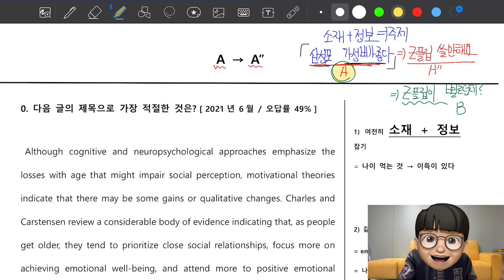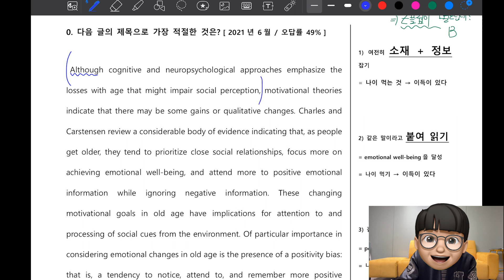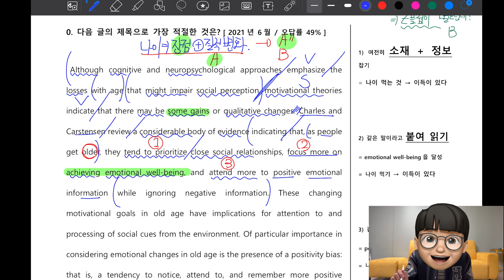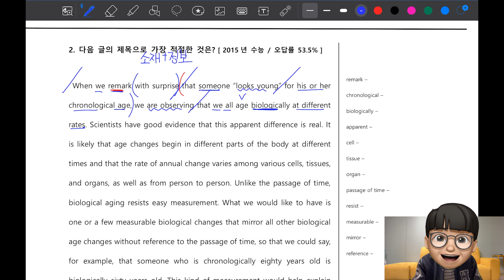"유기적"으로 지문을 붙여 읽으세요~!┃수능영어 독해법 ┃리딩스킬 4강┃